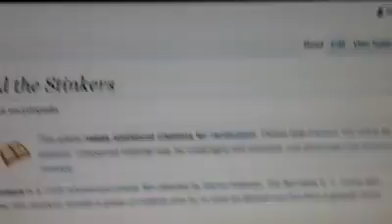Sonali Filming Joseph Ashton For Funny Movies In California USA